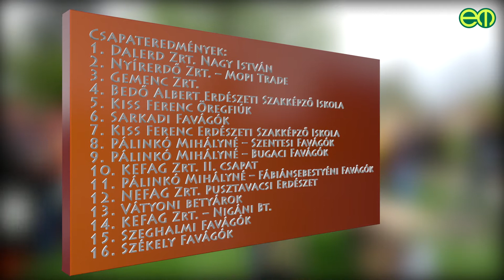STIHL Dél-Alföldi Regionális Fakitermelő Verseny - Dalerd győzelem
Április 18-án a gyulai vár tövében rendezték meg az idei STIHL Dél-Alföldi Regionális Fakitermelő Versenyt, amelyet 2015-ben a két Timbersports válogatott kerettaggal – Bozsó Zoltánnal és Strubel Józseffel – felálló Dalerd Zrt. Nagy István csapata nyert meg. Másodikként a Nyírerdő Zrt. – Mopi Trade, míg harmadikként a Gemenc Zrt. gárdája végzett.